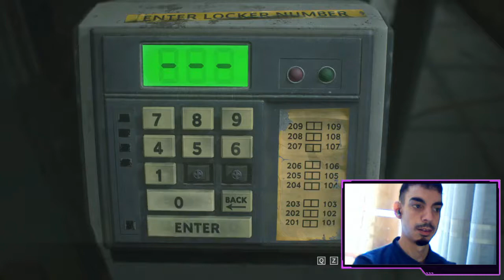PART #3 PC MODS Resident Evil 3 Remake (Reaction)